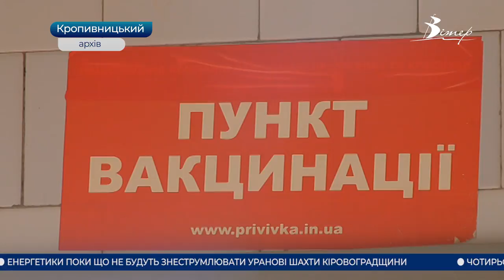Головні новини Кіровоградщини | 5 серпня 2021 року | телеканал Вітер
- у Кропивницькому поліцейські затримали чоловіка, якoгo пiдoзрюють у рoзбещенні неповнолітніх;
- чотирьох дітей вакцинували від коронавірусу на Кіровоградщині;
- у смертельній ДТП, що сталася у Голованівському районі загинув 33-річний водій;
- без ока залишився кропивничанин, який влетів на автомобілі у яму на Вокзальній;
- шкільні портфелі безплатно отримають першокласники з багатодітних сімей Кропивницького;